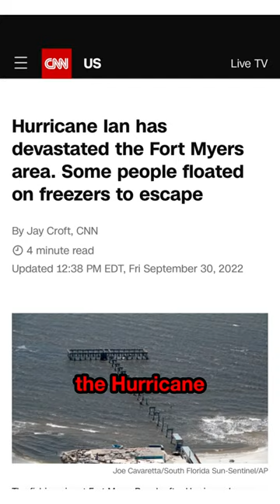Home Prices in Florida DROPPED 15% after the Hurricane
Be careful buying a house in Florida. In Fort Myers Beach, many homeowners lost everything as a hurricane hit the area and destroyed their houses.

Moreover, the hurricane in Fort Myers Beach caused home prices in the area to drop by 15% in just one year due to a massive selloff.